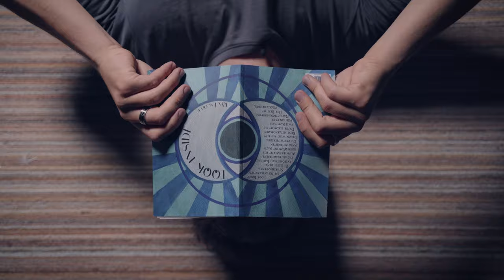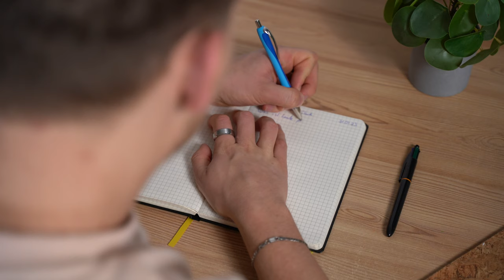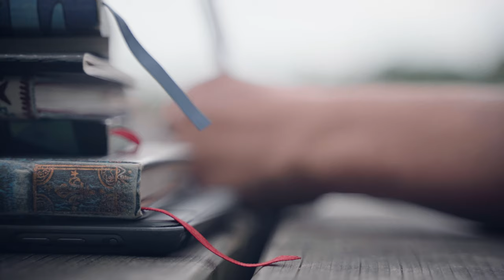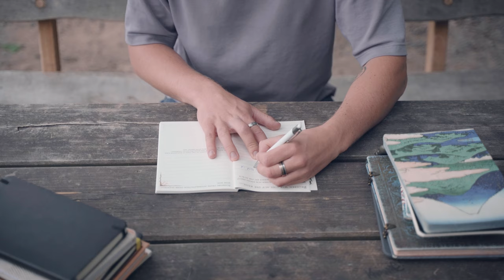3 Jahre JOURNALING - SO hat es mein Leben verändert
Minimalismus Routinen und Habits gibt es viele. Eine ganz besondere Gewohnheit begleitet mich aber bereits seit Jahren: das Journaling. Das Aufschreiben hilft mir, meine Gedanken aus meinem Kopf zu kriegen, sie besser zu verstehen und darauf basierend durchdachtere Entscheidungen treffen zu können. Ich verrate dir in diesem Video, wie mich die 3 Jahre Journaling verändert haben, was dabei genau im Gehirn passiert, worauf es beim Journaling ankommt und wie auch du in deinen Journal-Flow kommst für mehr mentale Klarheit und Kreativität.

Hier geht's zu Dr. Janis Kanal

► hier zum Kindle Gratismonat anmelden*:

Inhalt:
0:00 Intro
0:54 Warum Journaling?
2:19 Was beim Journaling im Gehirn passiert
4:32 Stärkung der Selbstwahrnehmung
5:25 Persönliches Wachstum
8:23 Beispiel Impulsfragen
9:14 Welche Art von Notizbuch?
10:03 Regelmäßige Schreibroutine
11:28 Der Start ins Journaling
12:22 Fazit